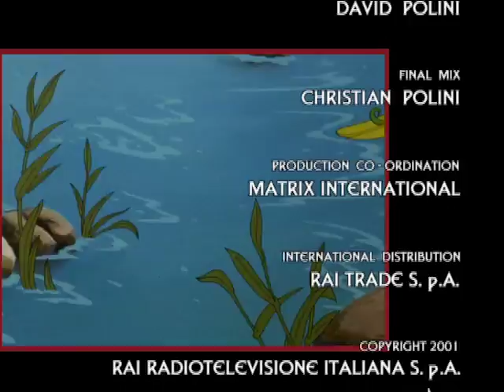THE RAJAH'S TIGERS | Sandokan 2: The Tiger Roars Again | Full Episode 1 | English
In this second new season that was set in Borneo, India, and southern China, the young Sandokan, who has since became Rajah of Kiltar, along with his faithful comrades Yanez and his chameleon Paco, the sweet Marianne, and the young Kammamuri, find themselves confronting two new enemies who threaten peace in the Oriental territories. The new first new enemy is known as The White Rajah.